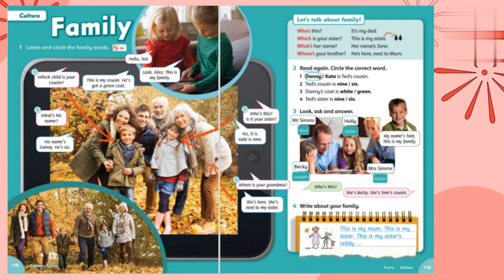Family and friends 1 culture: Family